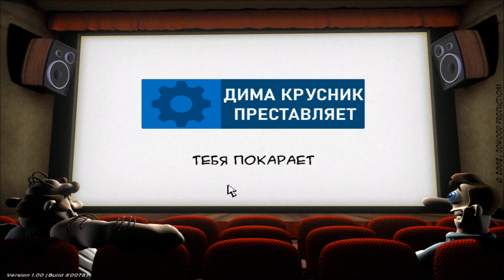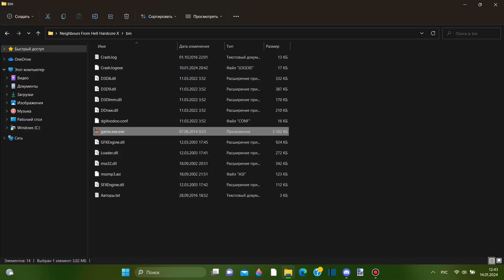Моды на как достать соседа №26